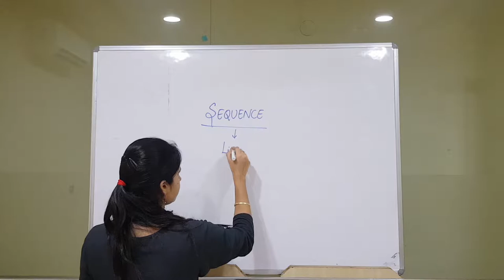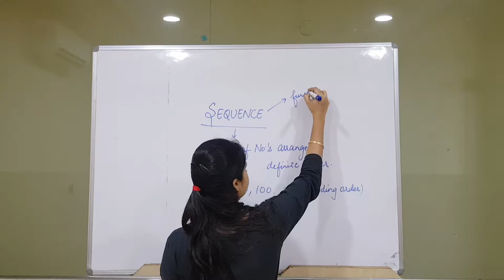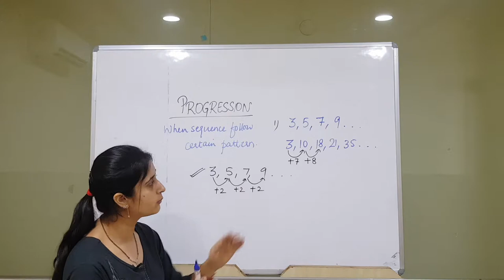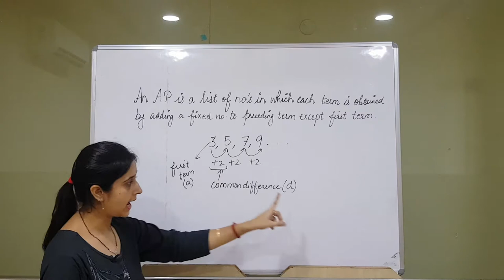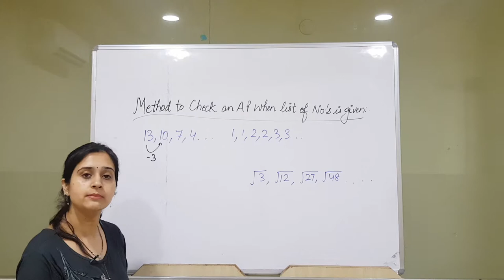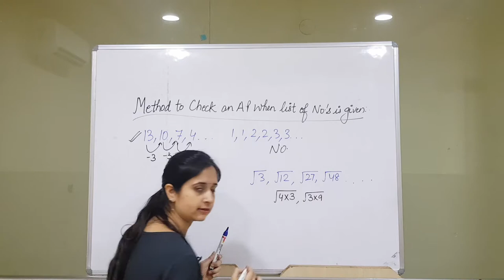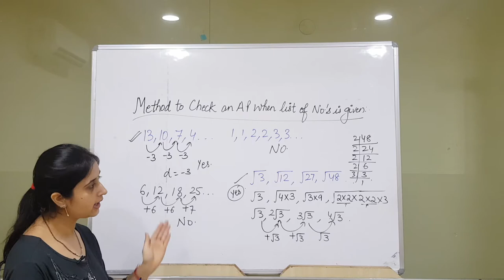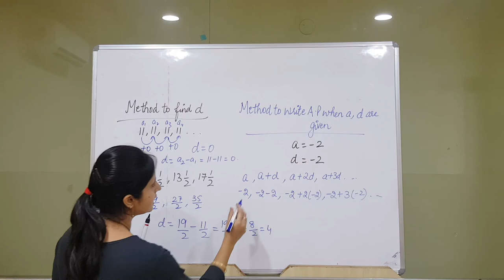Arithmetic Progressions || Class 10th Part 1 || SEQUENCE, FIRST TERM, COMMON DIFFERENCE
• 100percent maths is a channel which will provide you with all the topics of maths of 9th and 10th class with detailed explanation, easy methods and fully solved.

This video is about the chapter arithmetic progression (A.P). In this video various terms are explained like what is sequence, first term and common difference, nth term of an A.P., general term of an A.P. This video also explains about how to find common difference of an A.P, how to find first term and method to find A.P.